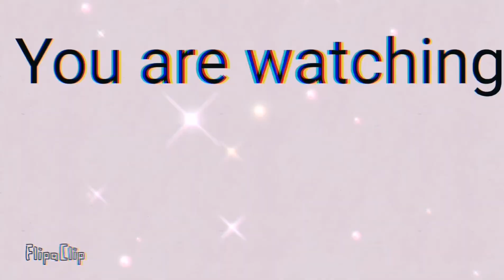{°I'll keep you safe MeMe//small vent°}